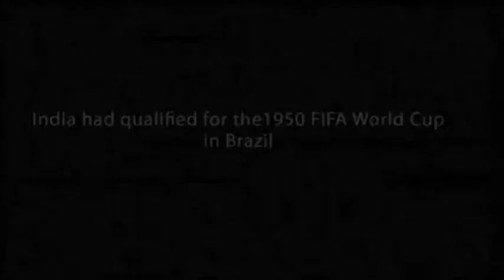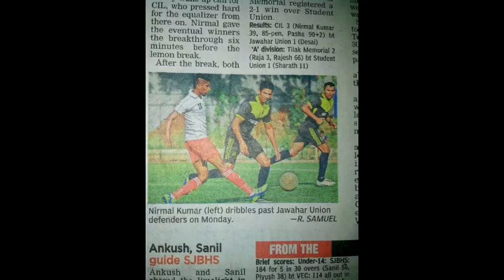INDIA VS FRANCE 1948 FOOTBALL OLYMPIC